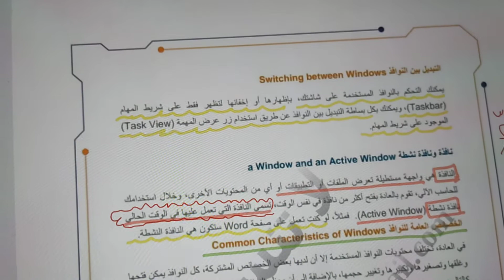ماأقول يانفسي عن (الحاسب) توبي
إن كان حبي لك هو اعظم خطاياي